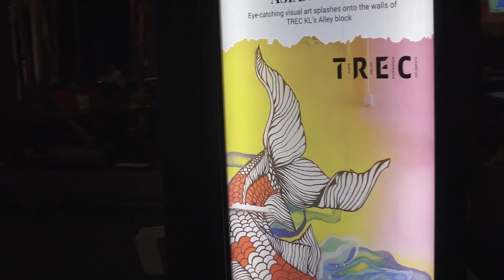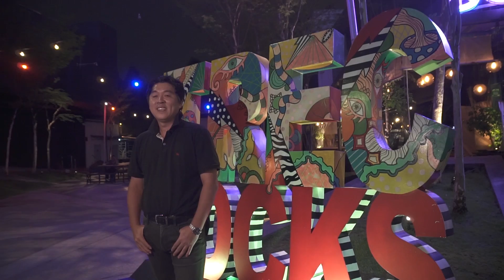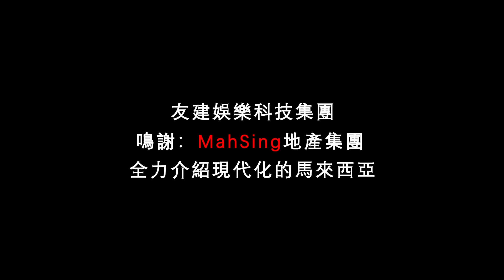摩登馬來西亞 MODERN MALAYSIA [預告片] 十月推出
友建娛樂制作 "摩登馬來西亞"
百分百之中文娛樂頻道! 我們友健是以廣東話為主的频道、希望大家能给與我們支持、成為我們的subscriber, 多謝.

Song: Nelson Cheng - METEOR